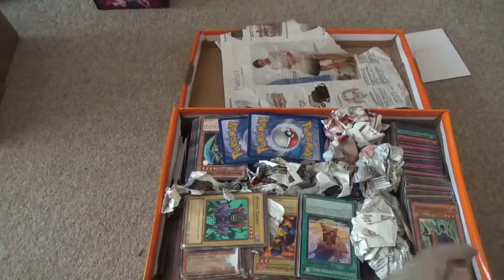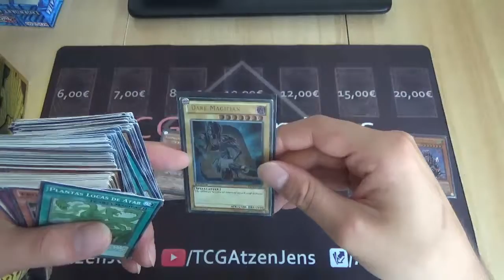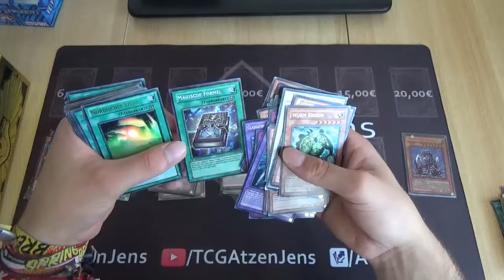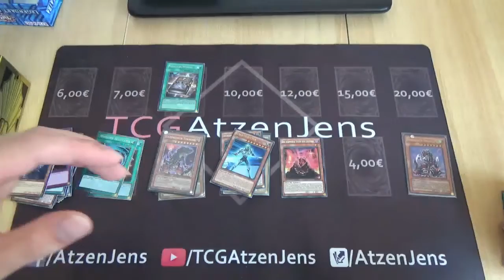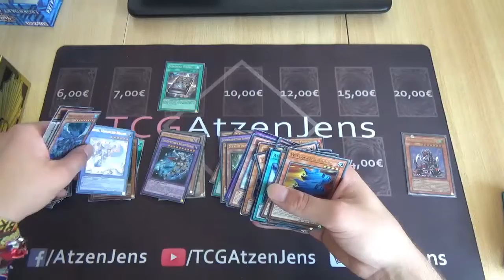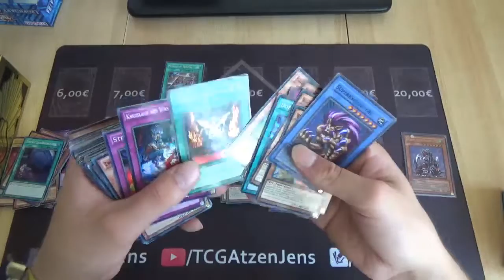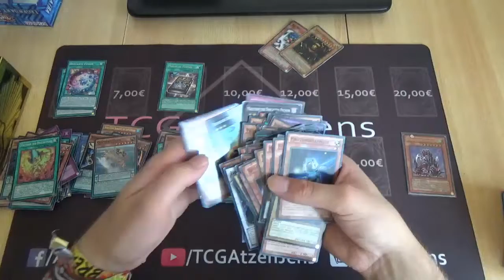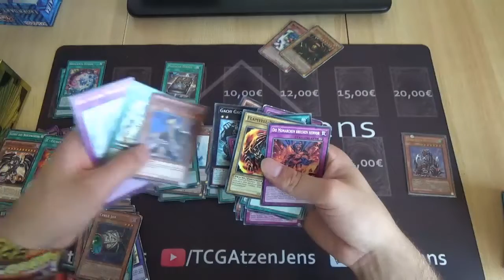[Unknown Unboxing] Episode #108 - Gordons' Karten (YGO/PKM)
Heute kümmere ich mich um die Einsendung von Gordon. :-)

Adresse für Einsendungen:

Jens Eckardt
Landrain 21b
06118 Halle (Saale)